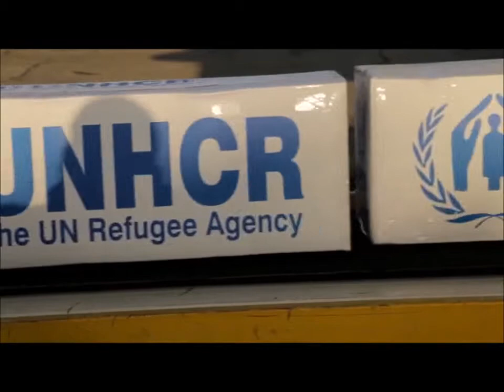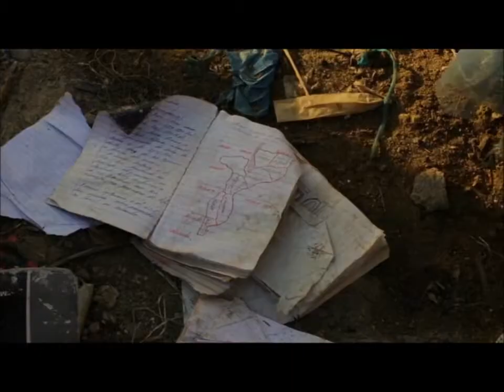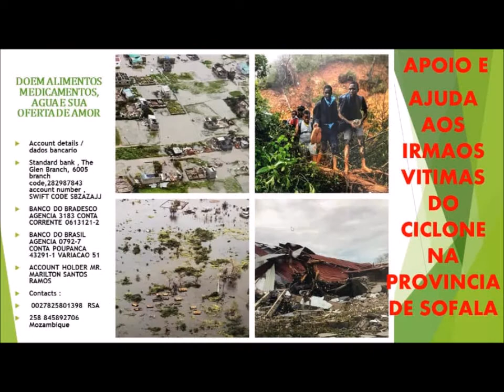EXERCITO BRASILEIRO VAI COM AJUDA HUMANITÁRIA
Brasil enviará dois aviões com ajuda para Moçambique

O governo brasileiro decidiu, no âmbito do Grupo de Trabalho Interministerial sobre Assistência Humanitária Internacional, coordenado pelo Ministério das Relações Exteriores, enviar dois aviões de transporte Hércules C-130, da Força Aérea Brasileira (FAB), com ajuda humanitária para Moçambique.

Segundo nota divulgada hoje (27) pelo Itamaraty, a ação se dá por meio da Agência Brasileira de Cooperação, no contexto da emergência humanitária causada pelo Ciclone Idai, que assolou Moçambique no dia 14 deste mês, com ventos de mais de 170 km/h. O fenômeno provocou grandes inundações e deixou praticamente destruída a cidade portuária de Beira, a segunda maior do país.

A primeira etapa da assistência humanitária brasileira a Moçambique reúne equipes de resgate e salvamento da Força Nacional do Ministério da Justiça e Segurança Pública, inclui 20 especialistas em busca e salvamento e dispõe de botes e outros equipamentos adaptados ao tipo de desastre ocorrido em no país. Também segue para Moçambique uma equipe do Corpo de Bombeiros Militar do Estado de Minas Gerais, formada por 20 especialistas, além dos equipamentos necessários, inclusive veículos.

O Ministério da Saúde doou kits de medicamentos e insumos básicos de saúde capazes de prover assistência emergencial para 9 mil pessoas, por até um mês.

A primeira parte da assistência humanitária brasileira será embarcada sexta-feira (29) e destina-se à cidade da Beira, onde deve chegar na tarde de sábado (30). Neste município, segundo o governo moçambicano, já se confirmaram mais de 700 mortes.